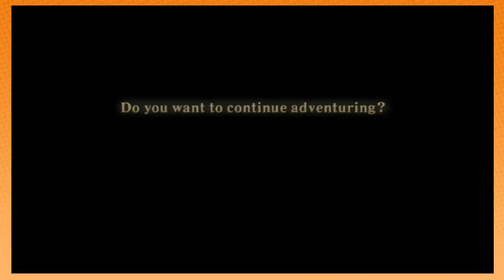Game Grumps Stream...Skyward Sword Pt 5!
Streaming bro!